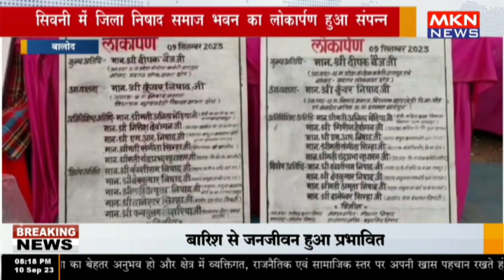बालोद - सिवनी में जिला निषाद समाज भवन का लोकार्पण हुआ संपन्न